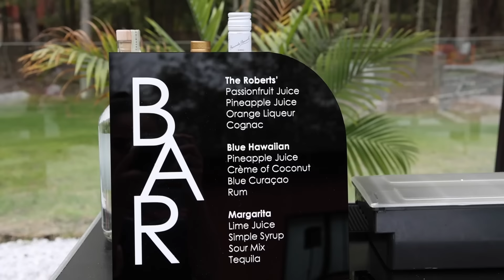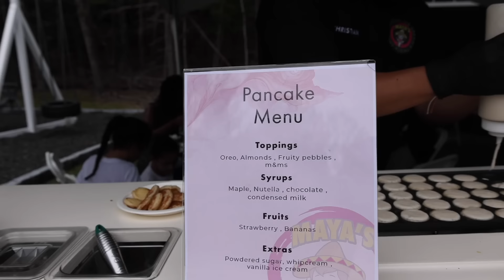We Threw A Huge End Of Summer BBQ Party!